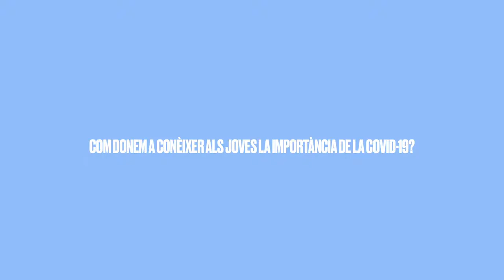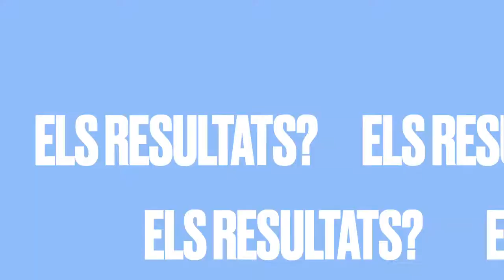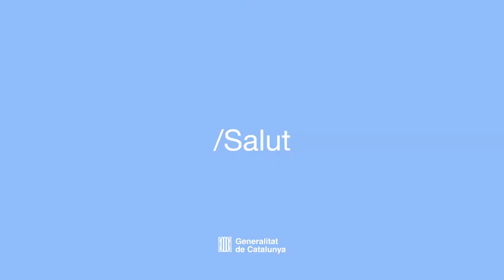Salut implica a 'influencers' en la prevenció de la COVID 19 entre els joves